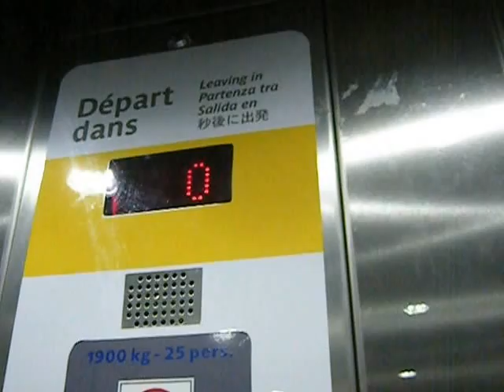HEARTBROKEN ON ILE DE LA CITE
Expat nonsense.  Thanks for putting up with me.  No one wants to.  Perhaps I can't blame them.